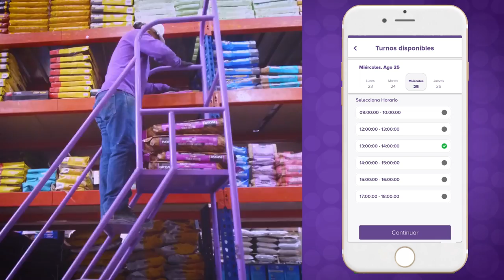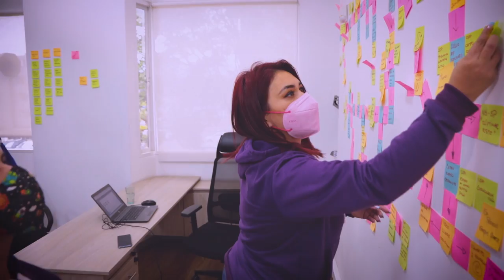Laika celebra sus 4 años 💜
4 años de momentos peludos en donde hemos entregado nuestro corazón para todos los amos de peludos que encuentran en Laika el mejor lugar para consentir a los reyes de la casa.

A toda la comunidad Petlover, gracias por confiar en Laika por ustedes seguiremos creciendo💜